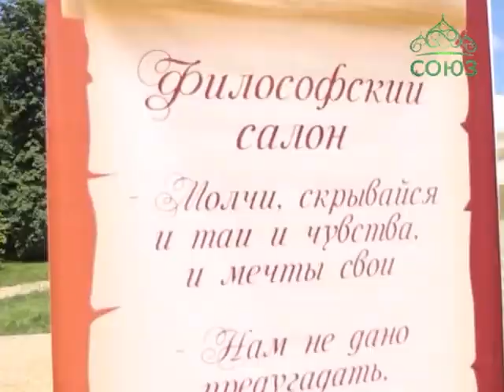В брянском села Овстуг прошел всероссийский праздник поэзии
В Успенском храме села Овстуг совершено архиерейское богослужение. Как эта старинная церковь связана с русской литературой?